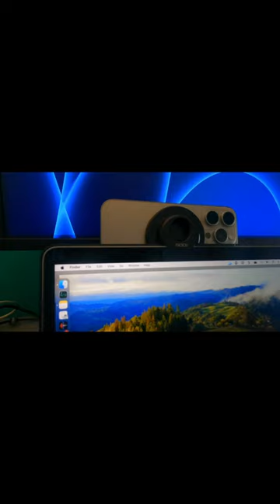An excellent accesory for the iphone!